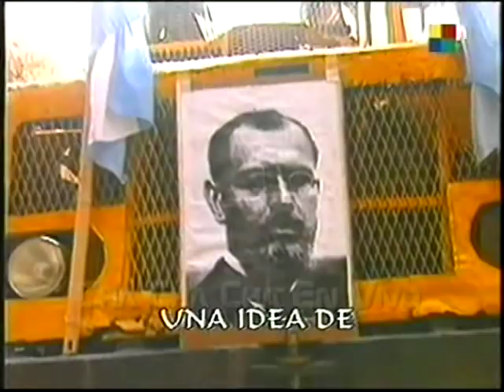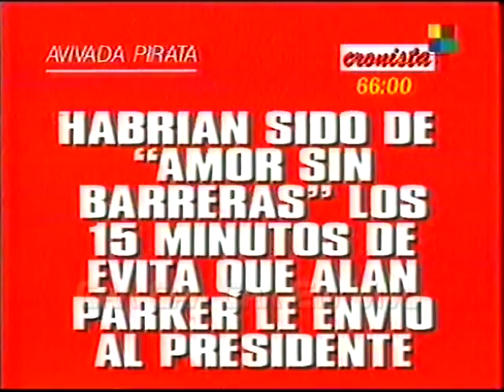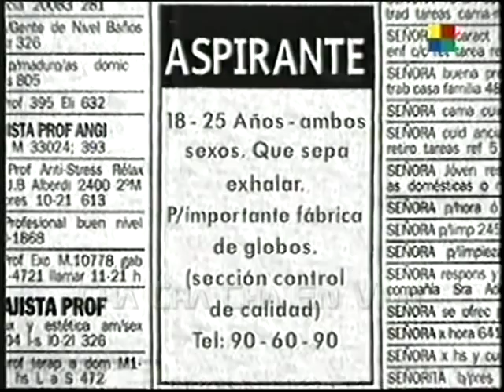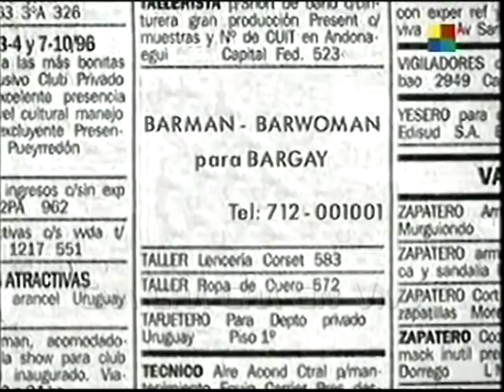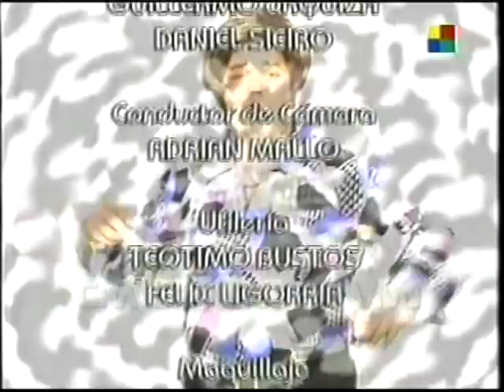Cha Cha Cha - El Estigma Del Dr. Vaporeso - Cap 35 (Final De Temporada)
Ultimo programa de quizá la mejor temporada del ciclo (para la gran mayoría), yo sigo prefiriendo Dancing... pero eso ya es otro tema. En él encontraremos el sketch de los "Astronautas" festejando el año nuevo, "Clave Orticon", una película de suspenso llamada "Los crímenes de la calle Suar" y Lito de levante a punto de concretar con la Pipi, y muchos mas...